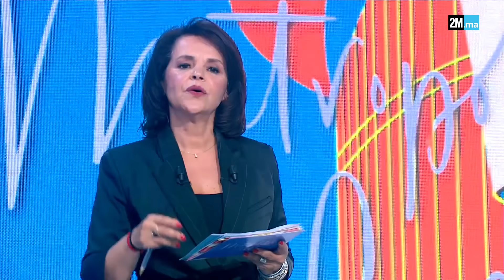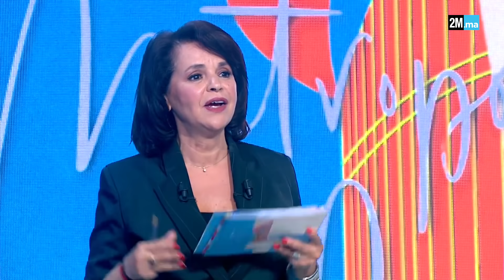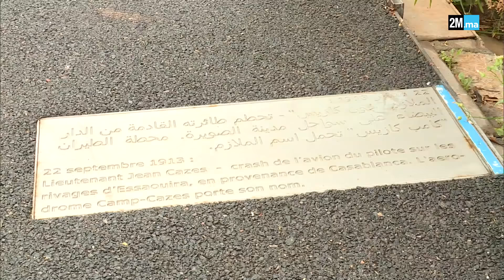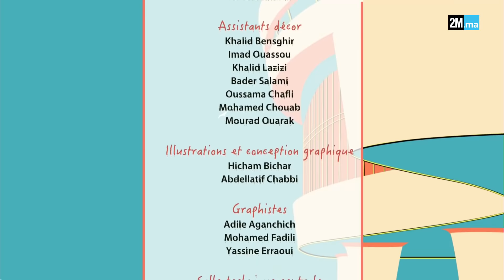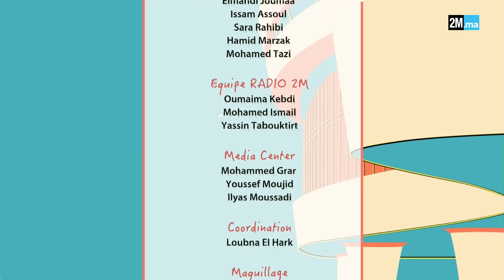Metropolitan Casablanca ... Une émission pour tout savoir sur Casablanca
Casablanca, vibrante et plurielle, toujours en avance sur son temps, est la star de cet événement.
YAMED CAPITAL et 2M organisent une émission exceptionnelle rassemblant des intervenants et des contributeurs de premier plan, pour raconter l'histoire, vivre le présent et construire l'avenir de Casablanca la Métropolitaine.